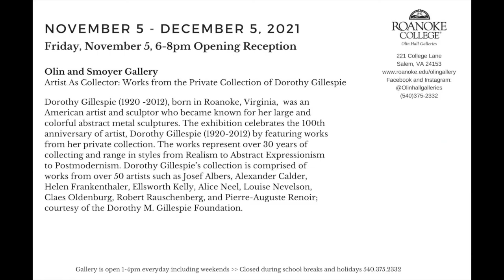Artist-As-Collector: Discussion Panel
Dorothy Gillespie (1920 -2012), born in Roanoke, Virginia, was an American artist and sculptor who became known for her large and colorful abstract metal sculptures. The exhibition celebrates the 100th anniversary of artist, Dorothy Gillespie (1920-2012) by featuring works from her private collection. The works represent over 30 years of collecting and range in styles from Realism to Abstract Expressionism to Postmodernism. Dorothy Gillespie’s collection is comprised of works from over 50 artists such as Josef Albers, Alexander Calder, Helen Frankenthaler, Ellsworth Kelly, Alice Neel, Louise Nevelson, Claes Oldenburg, Robert Rauschenberg, and Pierre-Auguste Renoir;

courtesy of the Dorothy M. Gillespie Foundation.

DorothyGillespie.com